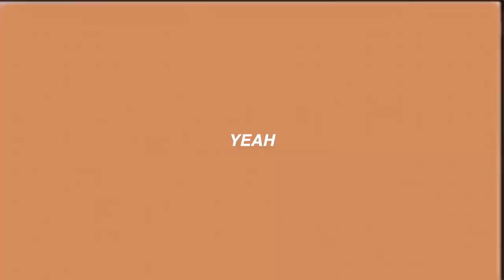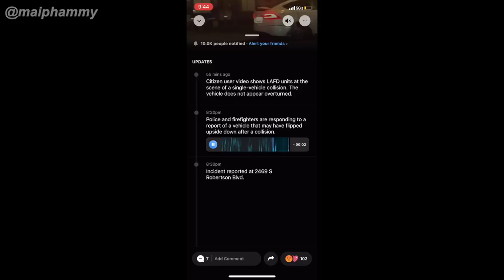i got in a car accident and caught it on camera...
❀FREQUENTLY ASKED QUESTIONS:

⇢ Q: Where do you live? Los Angeles CA